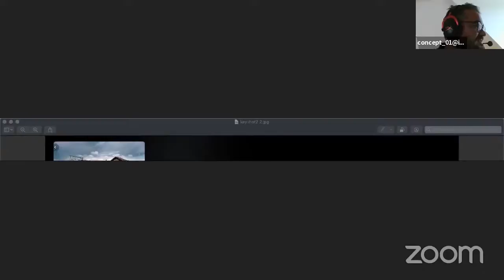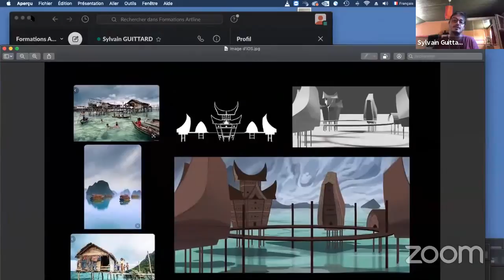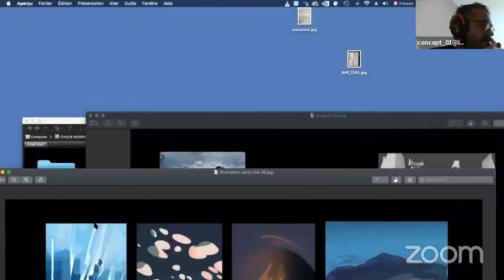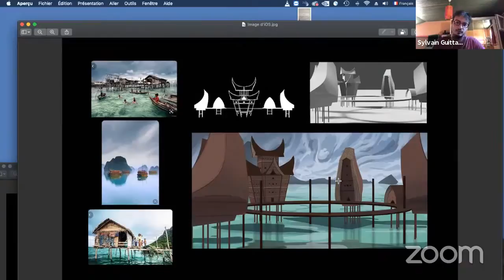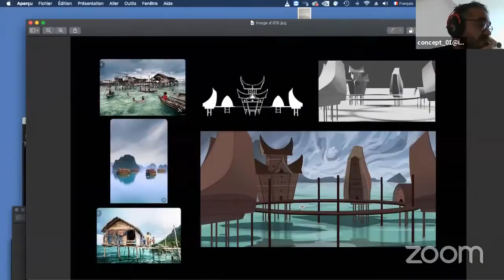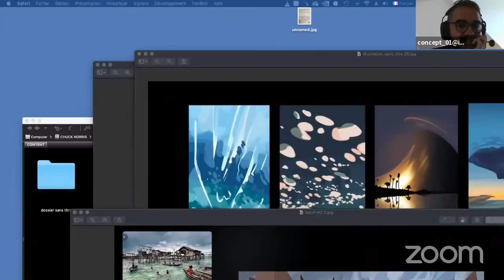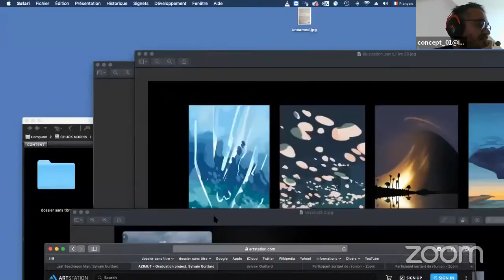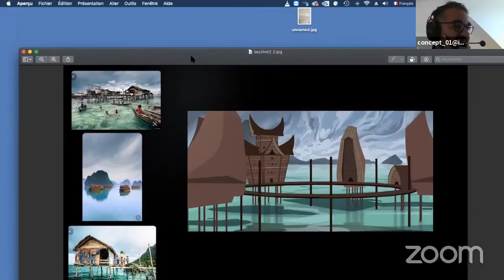JPO Institut Arline : Live Concept Art Illustration